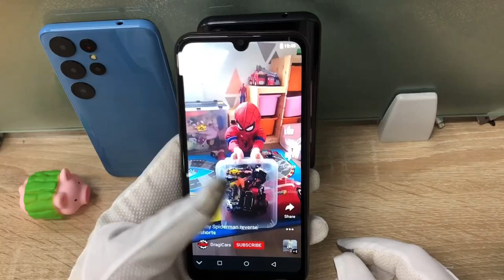S23 Ultra Smartphone 5G Original Android 6.7 Inch HD Full Screen Face ID 16GB+1TB Mobile Phones Glob